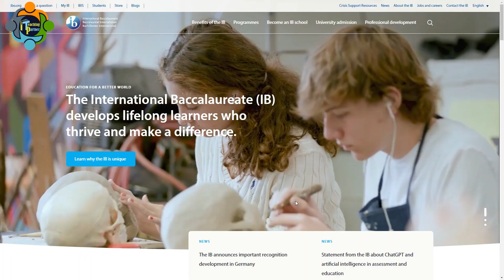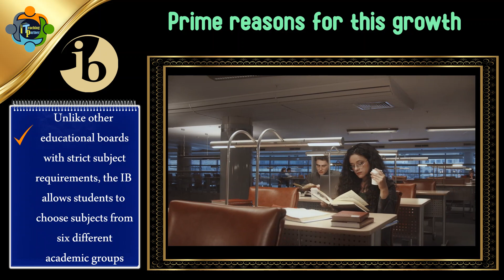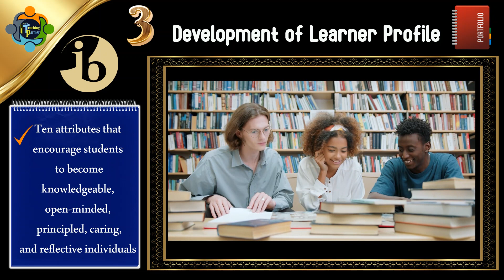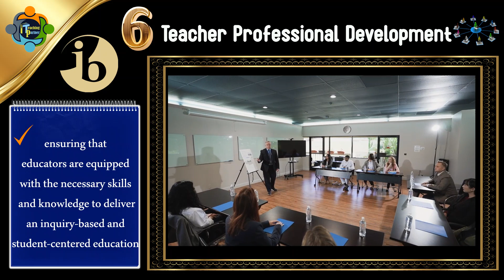Why IB is the fastest growing educational board across the globe?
Please don't hesitate to write an email for suggestion, ideas, advice, support, critics and even training workshop for teachers.

In today's rapidly changing world, education plays a critical role in preparing students for success in their personal and professional lives. One educational board that has been gaining popularity across the globe is the International Baccalaureate (IB) program. The IB program is a comprehensive educational program that aims to develop the intellectual, personal, emotional, and social skills of students. In this essay, we will explore why IB is the fastest growing educational board across the globe.

First, the IB program has been gaining popularity due to its focus on critical thinking skills. Critical thinking is a vital skill that enables students to analyze complex problems and come up with creative solutions. The IB program emphasizes the development of critical thinking skills through its challenging curriculum, which includes interdisciplinary coursework and extensive research projects. This focus on critical thinking skills sets the IB program apart from other educational boards and makes it an attractive option for families who want their children to receive a well-rounded education that prepares them for success in the real world.

Second, the IB program's emphasis on global citizenship has also contributed to its rapid growth in popularity. In today's interconnected world, it is essential for students to understand and appreciate different cultures and perspectives. The IB program encourages students to become global citizens by exposing them to diverse cultures and promoting cultural understanding and respect. This focus on global citizenship is particularly appealing to families who want their children to be prepared for an increasingly interconnected world.

Third, the IB program's focus on skills that prepare students for a rapidly changing world has also contributed to its growth in popularity. The world is changing rapidly, and it is essential for students to be able to adapt and thrive in this rapidly changing environment. The IB program emphasizes the development of 21st-century skills, such as communication, collaboration, creativity, and critical thinking, which are essential for success in the modern workplace. This focus on skills that prepare students for a rapidly changing world sets the IB program apart from other educational boards and makes it an attractive option for families who want their children to be prepared for the future.

Fourth, research has shown that students who graduate from IB programs are more likely to succeed academically and professionally. According to a report by the International Baccalaureate Organization, students who graduate from the IB program are more likely to attend top universities and have higher graduation rates than students from other educational boards. In addition, students who graduate from the IB program are more likely to be employed in high-skilled, high-paying jobs. This research has contributed to the growth in popularity of the IB program and has made it an attractive option for families who want their children to have the best possible academic and career opportunities.